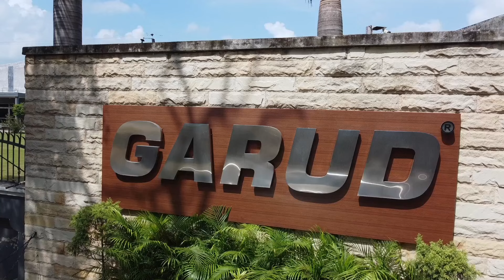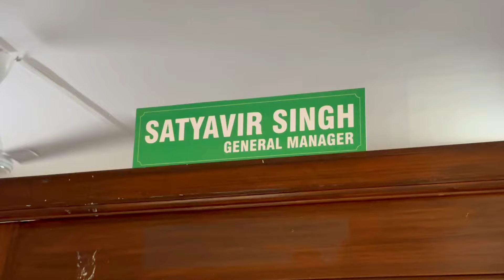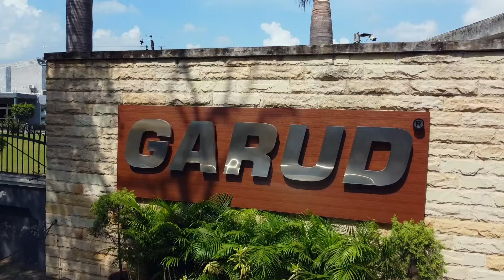ये वीडियो हर किसान के लिए जरूरी है ! This video is important for every farmer ! Garud🦅 Implements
𝘿𝙚𝙨𝙘𝙧𝙞𝙥𝙩𝙞𝙤𝙣 :-

garud rotavator
garud super seeder
garud laser leveler
garud implements
garud med maker
garud combine harvester
garud krishi yantra
garud super seeder 2024 model
garud new implements
garud super seeder 8 feet
garud super seeder 9 feet
garud super seeder 7 feet
garud super seeder 7 feet price
garud super seeder 8 feet price
=garud rotavator 5 feet
garud rotavator 6 feet
garud rotavator 7 feet
garud rotavator 8 feet
garud rotavator 9 feet
garud rotavator 10 feet
garud rotavator 12 feet
garud rotavator 5 feet price
garud rotavator 6 feet price
garud rotavator 7 feet price
garud rotavator 8 feet price
garud rotavator 9 feet price
garud rotavator 10 feet price
garud super seeder 9 feet price
garud implements factory tour
garud new implements
rotavator
super seeder
best rotavator
no 1 rotavator
sabse sasta rotavator
best rotavator in india
sabse sasta rotavator
sabse acha rotavator
sabse sasta super seeder
sabse acha super seeder
best super seeder in india
no 1 super seeder in india
agrizone super seeder
pdc super seeder
gurbaaz super seeder
agrizone planetary gear super seeder
birbal rotavator
birbal super seeder
landforce super seeder
landforce rotavator
dashmesh super seeder
dashmesh rotavator
sabse acha super seeder kaunsa hai
सबसे सस्ता रोटावेटर
सबसे अच्छा रोटावेटर
सबसे ज़्यादा लोड फ्री चलने वाला रोटावेटर
सबसे सस्ता और सबसे अच्छा रोटावेटर
भारत का बेस्ट रोटावेटर
भारत का सबसे सस्ता रोटावेटर
भारत का सबसे अच्छा सुपर सीडर
भारत का नंबर वन सुपर सीडर
भारत का सबसे ज़्यादा लोड फ्री सुपर सीडर
pdc rotavator
birbal rotavator 7 feet
birbal rotavator 8 feet
krishi media and tec
krsihi media
sumit cheema
cheema
sumit cheema garud rotavator
garud implements sumit cheema video
krishi media and tec sumit cheema
sumit cheema ki video
garud company kaisi hai
garud laser land leveler
garud laser leveler
agrizone laser leveler
landagro rotavator
landagro super seeder
meher super seeder
panesar combine
landclass thresher
birbal
birbal cheema
standard combine
preet combine
preet tractor
mahindra tractor
john deere tractor
maschio rotavator
maschio rotavator price
maschio rotavator demo
maschio rotavator 5 feet price
maschio rotavator 6feet price
maschio rotavator 7 feet price
maschio rotavator 8 feet price
maschio super seeder
maschio super seeder price
garud super seeder price